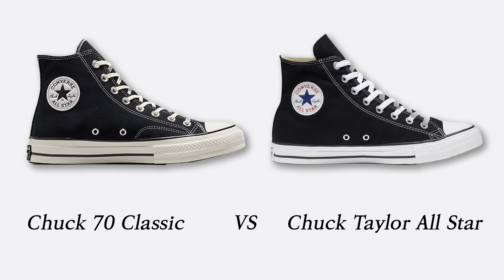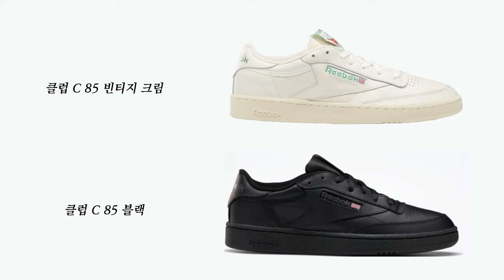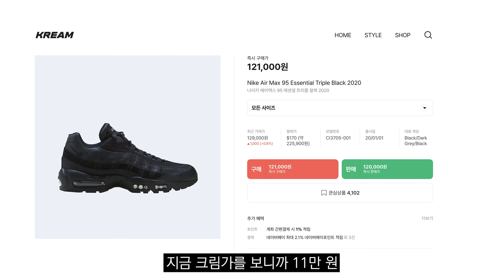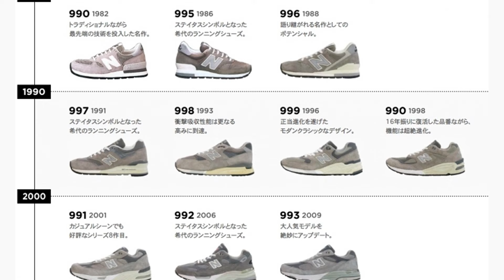국가 권력급 기본신발 추천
0:00 인트로
1:05 1번
3:07 2번
4:38 3번
6:04 4번
7:43 5번
9:32 6번
12:03 아웃트로

*해당 영상은 광고가 포함되지 않은 영상임을 알려드립니다. *

키:186cm/ 몸무게:72kg
📌편집자: YSH
📌패션약국 카페
📌광고 및 협업, 기타 문의